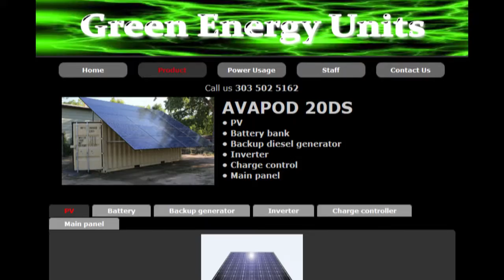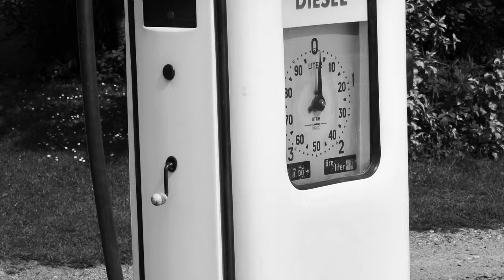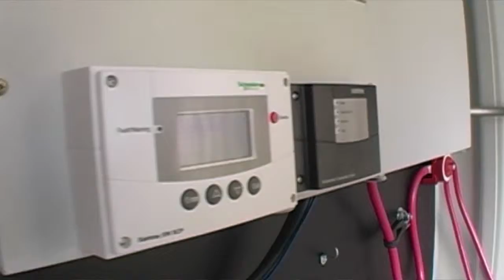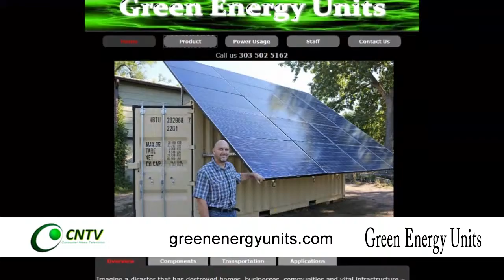Green Energy Units